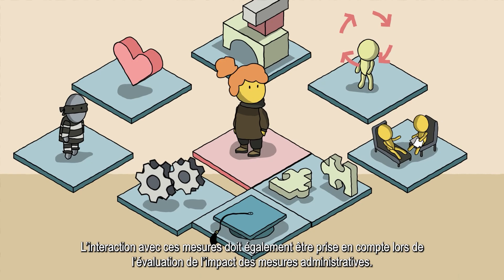Recommandations de Glion sur l’utilisation de mesures administratives fondées sur l’état de droit...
*Recommandations de Glion sur l’utilisation de mesures administratives fondées sur l’état de droit dans le contexte de la lutte contre le terrorisme*
Les États continuent de faire face à l'évolution des défis et des menaces du terrorisme. Le retour des combattants terroristes étrangers des zones de conflit vers leur pays d'origine ou leur nationalité, par exemple, ou la radicalisation (supplémentaire) des personnes incarcérées vers la violence dans les prisons et à leur libération, peuvent constituer une menace importante pour la société. Afin de faire face à ces menaces, les États peuvent adopter une série de mesures préventives, y compris des mesures administratives. Pour offrir des conseils aux décideurs politiques, aux responsables de l'application des lois et aux autres parties prenantes concernées sur la conception, la mise en œuvre et le suivi des mesures administratives, le Forum mondial de lutte contre le terrorisme (GCTF) a élaboré les Recommandations de Glion sur l’utilisation de mesures administratives fondées sur l’état de droit dans le contexte de la lutte contre le terrorisme. Cette animation est basée sur ces Recommandations.